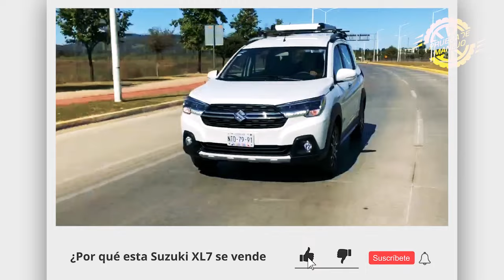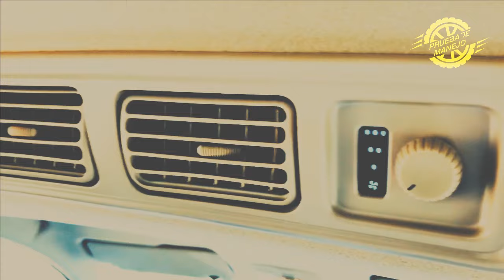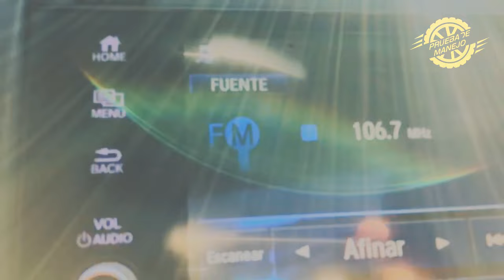¿Por qué este Suzuki XL7 se vende como pan caliente?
7 pasajeros le entran a este Suzuki XL7 ¿Cómodos?  Sí, podemos decir que viajan con comodidad.